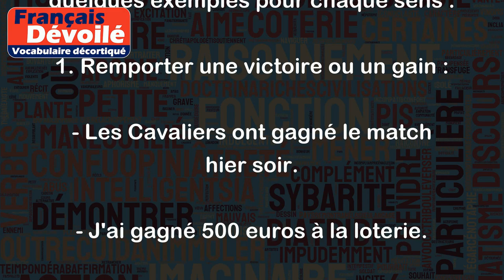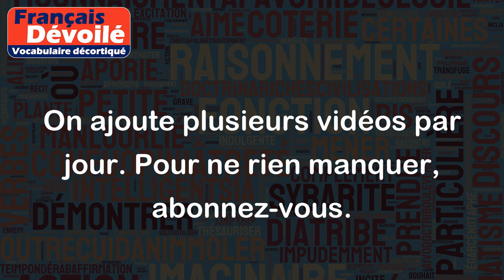Gagner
Le verbe "gagner" peut avoir plusieurs significations en français. Voici quelques exemples pour chaque sens :
1. Remporter une victoire ou un gain :
- Les Cavaliers ont gagné le match hier soir.
- J'ai gagné 500 euros à la loterie.
- Notre entreprise a gagné un nouveau contrat.
2. Obtenir une avance ou un avantage :
- En prenant cette route, nous gagnerons du temps.
- Il peut être utile d'apprendre une seconde langue, cela vous aidera à gagner en employabilité.
- Si nous travaillons en équipe, nous gagnerons en efficacité.
3. Progresser ou améliorer sa condition :
- Il a gagné en confiance en lui grâce à sa formation.
- Après des mois d'entraînement, j'ai finalement gagné en endurance.
- En suivant ce régime, j'ai réussi à gagner en santé.
Il est important de préciser que le mot "gagner" n'est pas toujours utilisé dans un contexte positif. Par exemple, on peut également dire "perdre de l'argent" ou "perdre du temps".